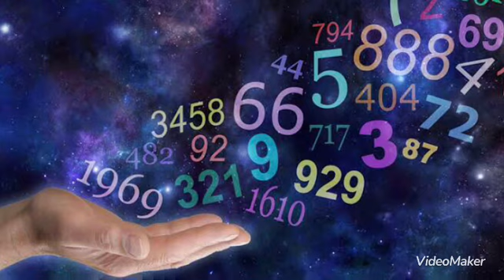เครื่องราง ของขลัง เลขเบอร์มงคล อะไรก็ช่วยไม่ได้ ยามวิบากกรรมฝ่ายบาปให้ผล ?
มุมมองบูรณาการในการมองโลกและใช้ชีวิตตามหลักวิถีทางสายกลางอริยมรรคมีองค์8 คำสอนในพุทธศาสนา เครื่องราง ของขลัง เลขเบอร์มงคล อะไรก็ช่วยไม่ได้ ยามวิบากกรรมฝ่ายบาปให้ผล ?